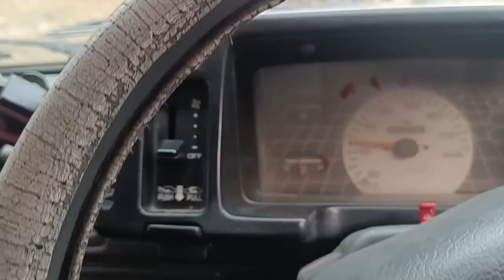Football trial under 15